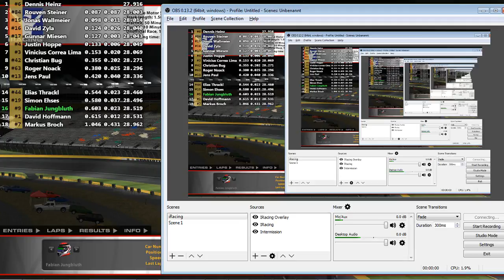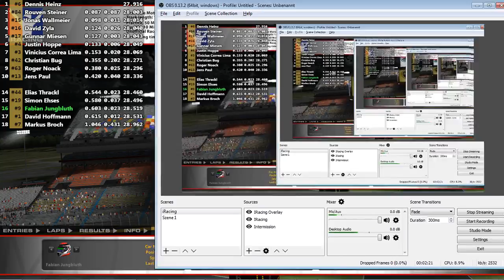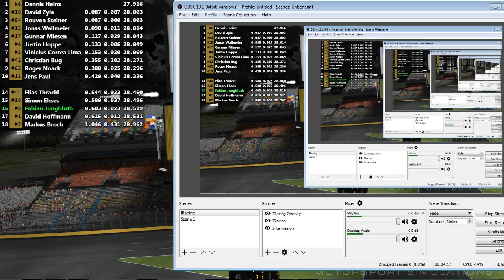P1-Gaming e.V & HAWK SimRacing Fun Event - Charlotte with old Impala